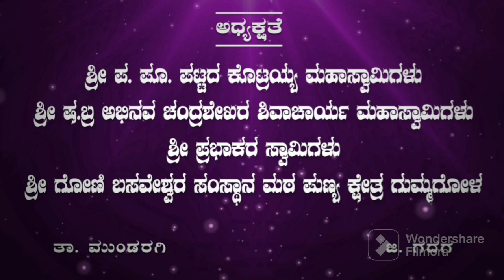ಶ್ರೀ ಗೋಣಿಬಸವೇಶ್ವರ ಭಕ್ತಿಗೀತೆ ಹರ್ಷ ಜೋಗಿನ ಗುಮ್ಮಗೋಳ Sri Gonibasaveshwar bakti Song Harsha Jogin Gummagol